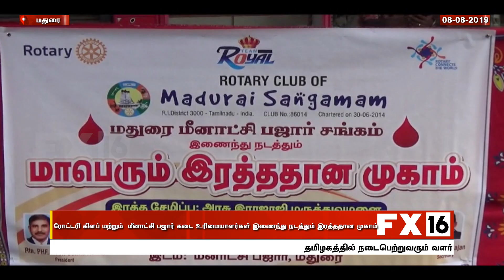ரோட்டரி கிளப் மற்றும் மீனாட்சி பஜார் கடை உரிமையாளர்கள் சங்கம் நடத்தும் இரத்த தான முகாம்